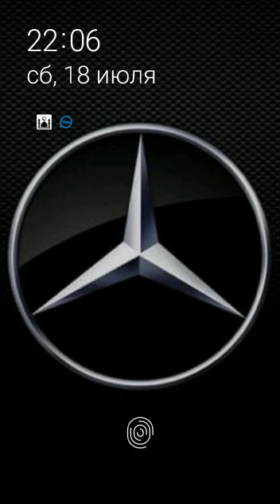Mercedes Benz Actros 2546 2006 year semiautomatic